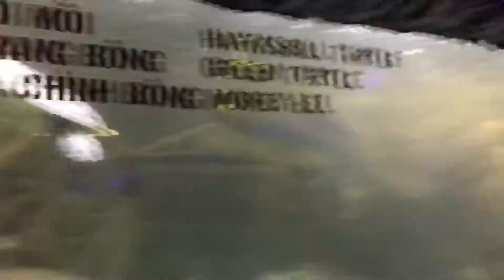Vietnam Adventure Travel Vlog - Part 4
Tania Birker finally adventures to the motherland. Being a second generation Vietnamese American this was a journey of a lifetime. She found the piece that was missing in her heart.

PART 4/4: Vietnam Travel Vlogs]

Nha Trang was truly tropical paradise! Driving up to the mesmerizing blue coast made me smile ear to ear. We stayed at Hotel Regalia which was just a street over from the beach. A lot of tourists come to this part of Vietnam, but it didn’t seem too over crowded or anything. We went to another temple known as Tháp Bà Ponagar. We prayed here and the location was on a hill which made for a great view of the city and surrounding waters.

For the next part of our trip, we got a private boat and went island hopping to 3 out of the 19 islands of Nha Trang. The first island was the Hon Mieu Island. This was the coolest aquarium I’ve ever been to! To the psychedelic pirate ship that first greets you upon your arrival, to the amazonian fish you get to feed, to the overall aesthetics of the place, I seriously loved it!

We went to the other side of the island to Mini Beach where we had some drinks and went jet skiing! It was my first time and holy smokes it was a thrill. Then we went to Hòn Mun island to go snorkeling! Sad to say that coral bleaching had already taken place. But we still saw some fish. Last stop was lunch on Hòn Tre island which is also the home for Vinpearl an epic theme park.

Everyday was a spectacular view. And we had to take it a step further by getting the ultimate spa treatment that Nha Trang is known for. We went to iResort where we pampered ourselves. It was a place tucked away in the hills overlooking some mountains. I started off with a coffee body scrub and Daniel had a cacao body massage. It was then followed by us joining each other outside for a green tea bath followed by a mud bath. Then we rinsed off and spent the rest of the day in the healing mineral waterfall pools. And of course, we squeezed in some more massages. Hands down one of the most relaxing and romantic dates we’ve ever been on just us two.

All in all, I forever miss Vietnam and all of its beauty and chaos. The next time I adventure back will be to explore the middle to the north of the country.